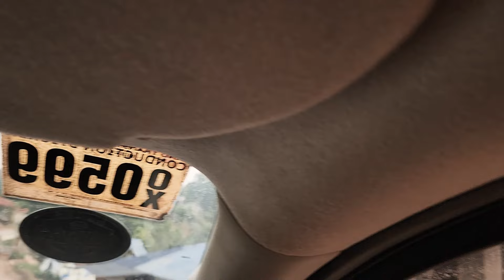I went back home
More story behind the video (my trip back to the Philippines) is on my blog so drop by for more info and in the meantime, grab a snap, cuppa and enjoy the ride with me.